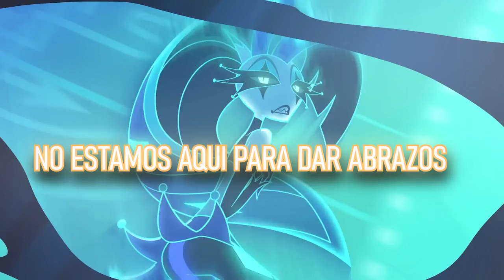Helluva Boss - KLOWN B*TCH Cover en español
Porfavor lee la descripcion

Queria hacerle cover a la version completa de klown bitch pero con mi voz
asi como lo hizo Sam Haft para el episodio 7 de la segunda temporada de Helluva Boss.

Gracias a los que me ayudaron con feedback en Twitch y a taquito por la instrumental para poder hacer este cover